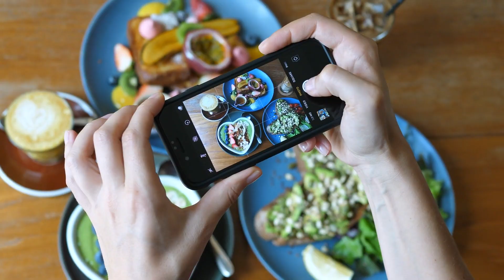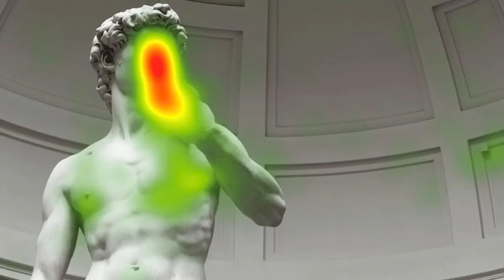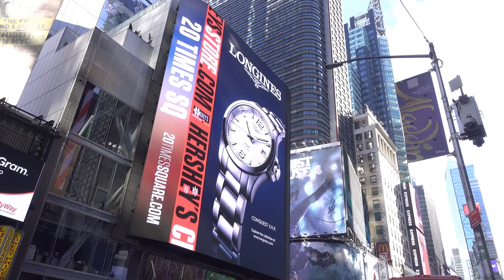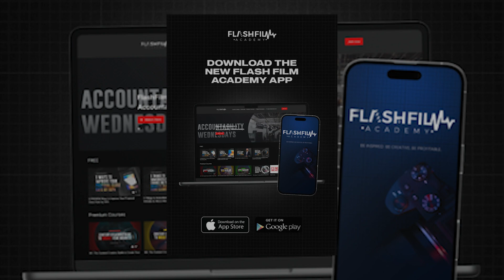PROS Use This ONE Trick to Elevate Your Photos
Unlock Jedi Mind Tricks in Photography and master the art of eyelines with FlashFilm Academy! In this transformative video, Ty, a seasoned combat photographer and owner of FlashFilm Media, shares a closely guarded industry secret that can revolutionize your business and take your photography to unparalleled heights. Dive into the psychological game of photography and learn how to captivate your audience, impress clients, and secure those all-important referrals.

- The underrated power of eyelines and their psychological impact on viewers.
- Cutting-edge techniques to guide your viewer's gaze and amplify the effectiveness of your photos.
- Real-world applications that turn your passion into profit, from enhancing stock photo sales to boosting the effectiveness of advertisements.

- Differentiate yourself from amateurs by mastering a skill that commands professional respect and higher rates.
- Leverage human psychology to create compelling compositions that tell a deeper story.
- Gain insights into behavior tracking and how you can apply these findings to elevate your photography and videography projects.

- Join FlashFilm Academy and unlock the full potential of your creative career.
- Grab Our FREE Capture & Convert Kit to start revolutionizing your content creation strategies.
- Tune into part two of this series, available exclusively for our Gold Plus members, for an in-depth exploration of eyeline techniques and their applications.

Don’t just take photos; create visual narratives that engage, persuade, and sell. With FlashFilm Academy, you’re not just improving your skill set; you’re building a profitable entrepreneurship that stands out in the crowded world of content creation. **Join FlashFilm Academy now** and start your journey towards becoming a sought-after professional in the photography and videography business.

CHAPTERS:
0:00 - Intro
1:05 - Eyeline Basics
2:45 - Eyeline Studies Explained
4:53 - Applying Eyeline Techniques
5:50 - Part 2 Overview 🥇 FlashFilmAcademy.com offers tools and courses aimed at helping photographers, videographers, and filmmakers transition to profitable entrepreneurship.